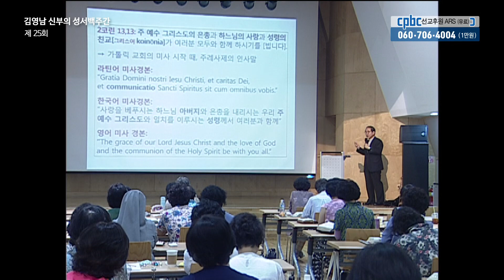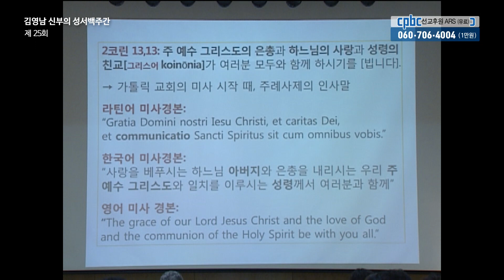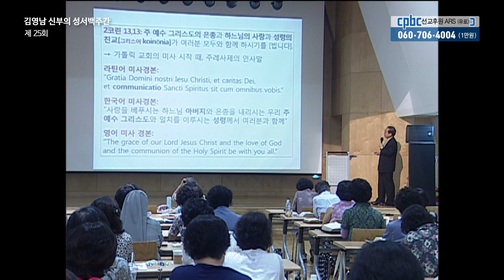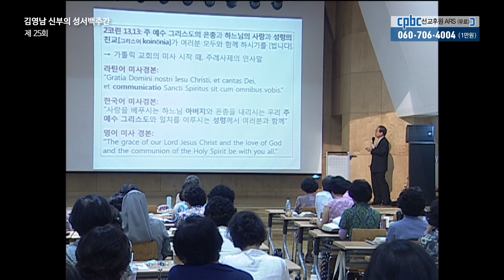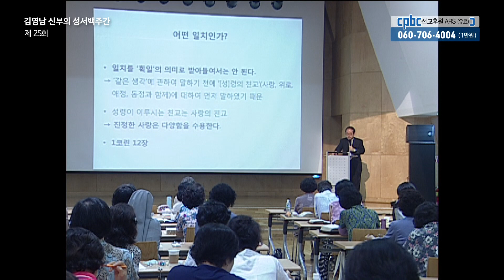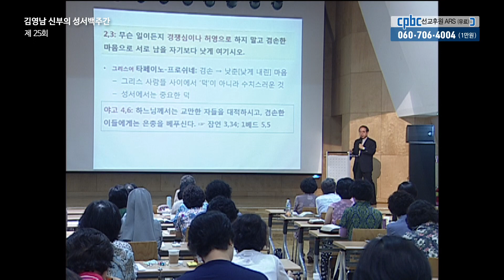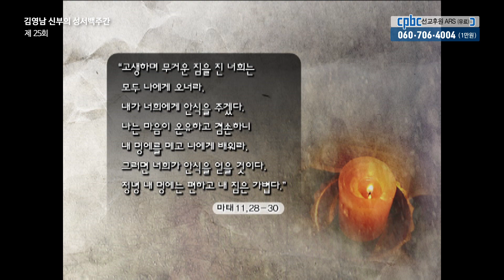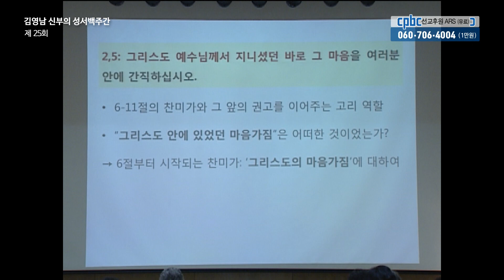김영남 신부의 성서 백주간ㅣ제25회 필리피서 입문 5 필리 2,1-5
하느님을 만나 뵙고 싶다는
간절한 소망을 품고 있는 이들이 모여,
성경을 펼쳐놓고, 텍스트를 음미하며,
하느님을 만납니다.
(코린토 1서, 테살로니카 1서, 필리피서 )

김영남 신부가 길잡이 합니다.

2014년까지 방영했던 프로그램.

방송선교ARS후원 :
후원문의, 매일미사 지향 신청 : 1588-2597
카카오톡 플러스친구 : cpbc TV